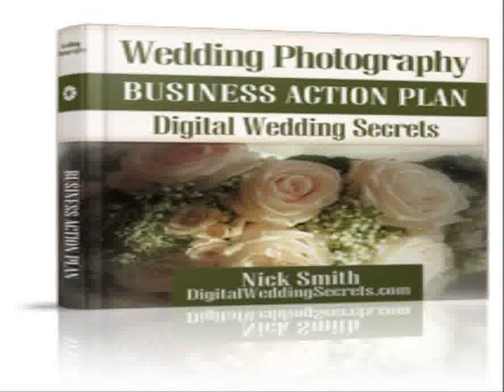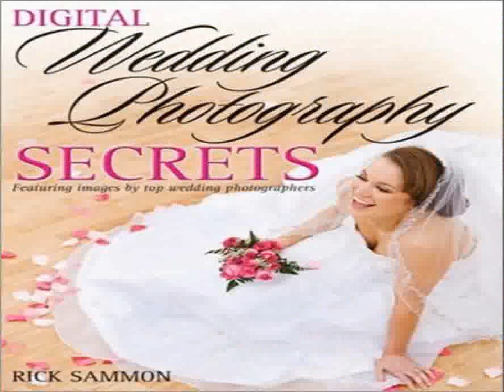Tips for Amateur Wedding Photographers